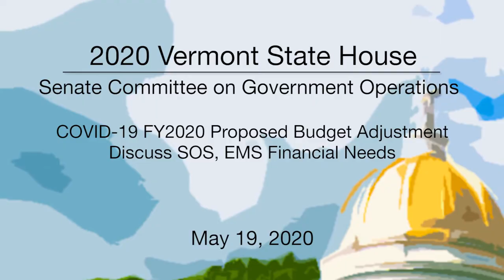Vermont State House - COVID-19 FY2020 Proposed Budget Adjustment: SOS, EMS 5/19/2020